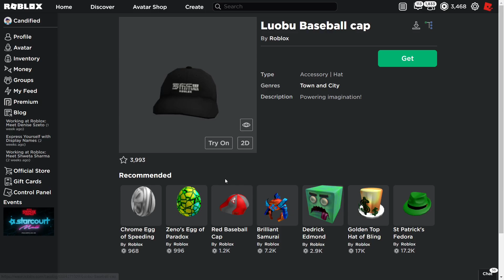[FREE ITEMS] HOW TO GET ALL OF THE WEEK 1 LUOBU ITEMS! | ROBLOX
In this video, I show you how to the Luobu Party Hair, Luobu Party Balloon, Luobu Party Shades, Luobu Party Crown, and the Luobu Baseball Cap on Roblox!